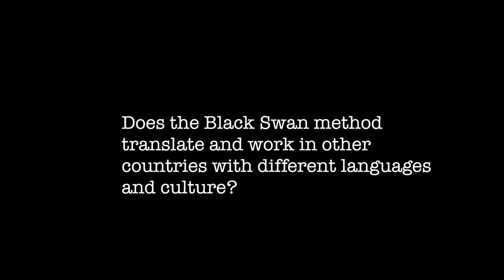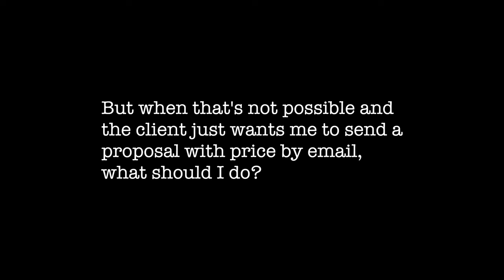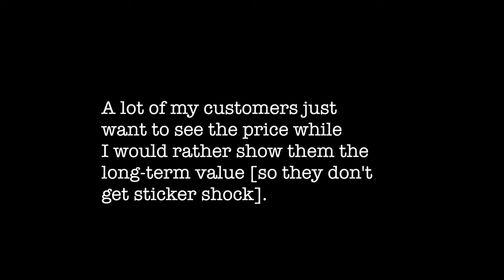Everything You [PROBABLY] Don't Know About Negotiation | Chris Voss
Chris Voss will take you to school on the art of negotiation and teach you everything you probably don't know about it in this episode of Behind the Brand.

New! Get a short note from me each week with what I've learned from interviewing some of the smartest people in the world -- the best inspiration, eduction, access to events, perks, finds, free stuff and more to help you improve your life and business!

2. The BEST advice from some of the most successful entrepreneurs

3. 5 Minutes or less with some of the smartest people on the planet
More?